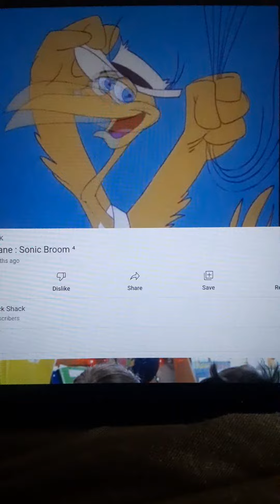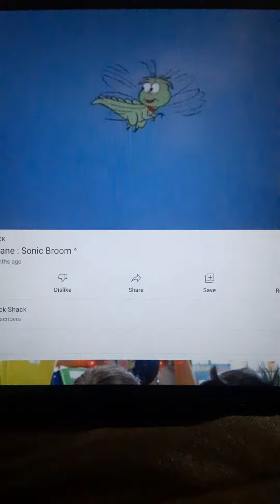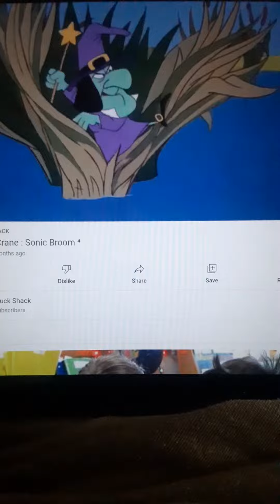Crazy Legs Crane & The Witch